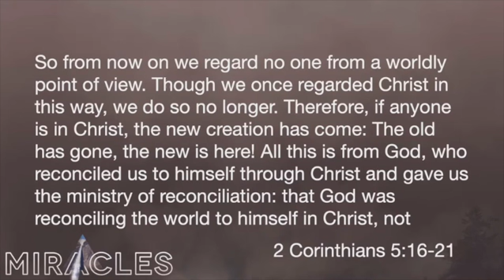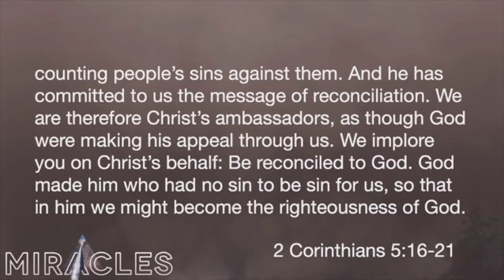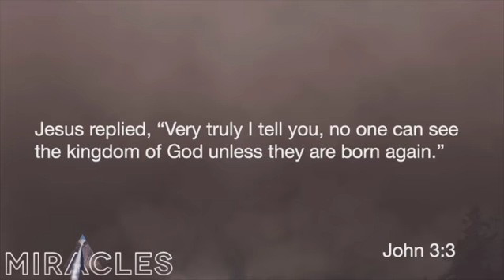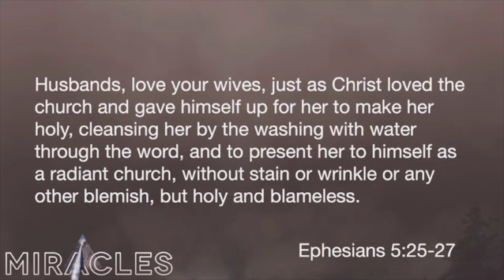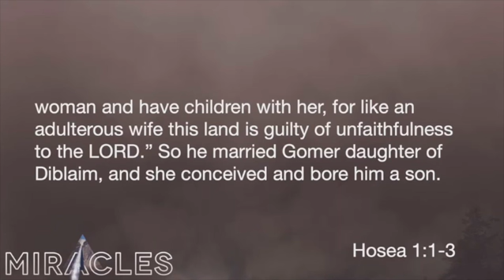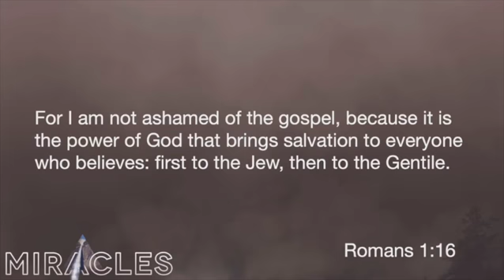The Miracle of Reconciliation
Looking through the prism of marriage, we are reminded of God's great miracle to bring His people, His bride, back to Himself.

Sermon: The Miracle of Reconciliation
Scripture: 2 Corinthians 5:16-21
Speaker: Tyler Hungate